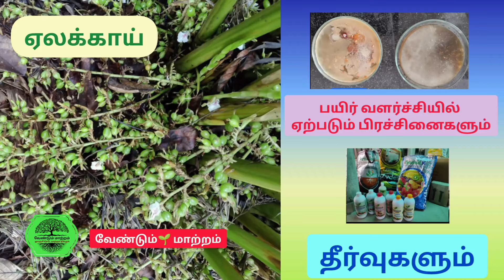ஏலக்காய் வளர்ச்சியில் ஏற்படும் பிரச்சினைகளும் அதற்கான தீர்வுகளும் பகுதி-1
A. Eswaran

🌱🌱🌱முயற்சி செய்🌿🌿🌿
🌿🌿🌿மாற்றம் நிகழும்🌳🌳🌳